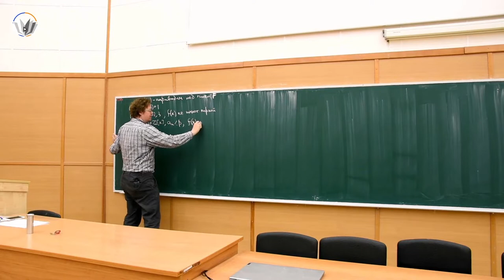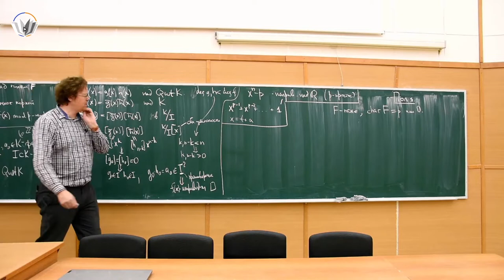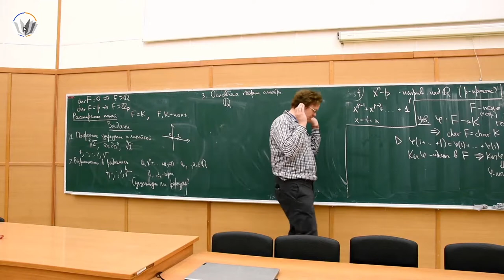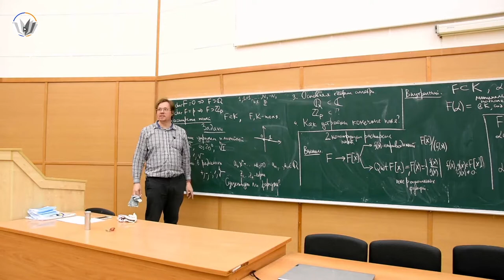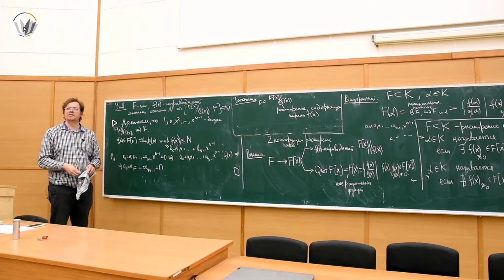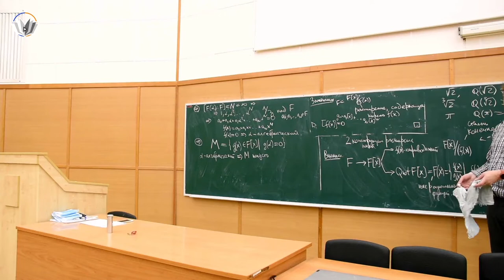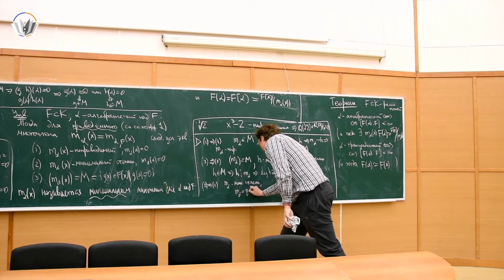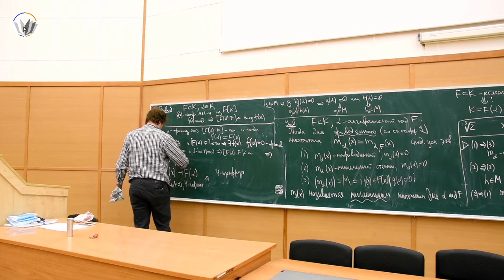Теория колец и полей 8